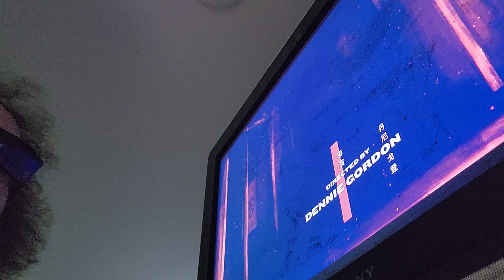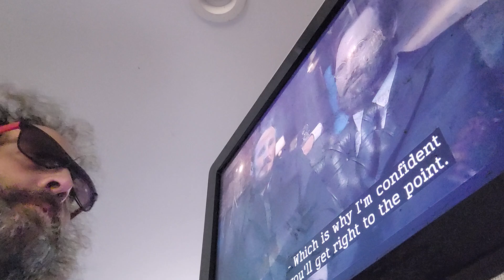WARRIOR SMOKEVIDBRUH CHUGGVID!